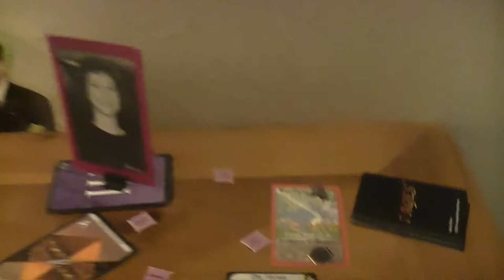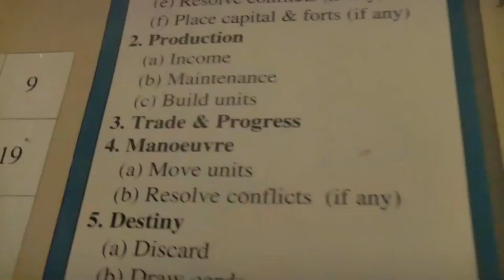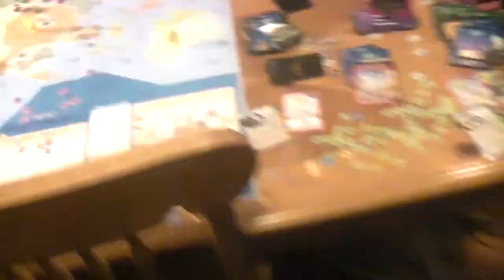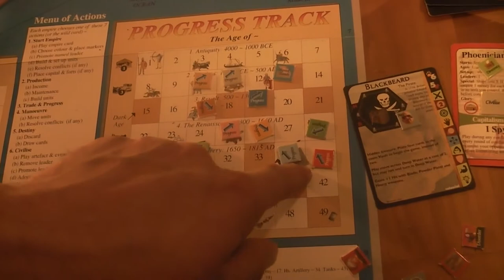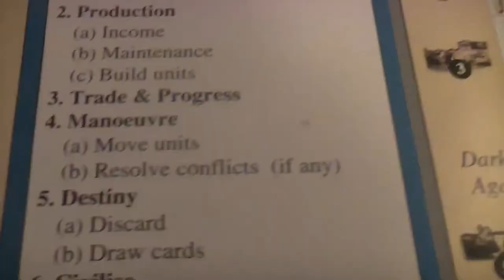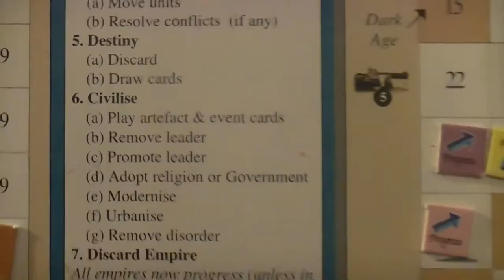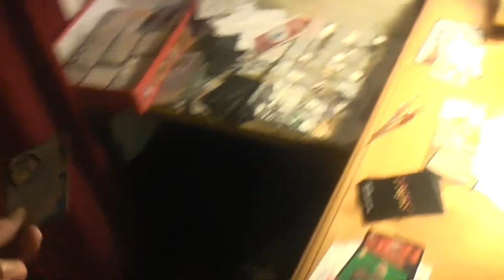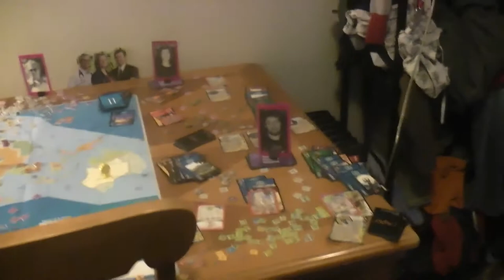TRPMGSMT- Pope Leg- 7 X 7 Ages 039 Gimme